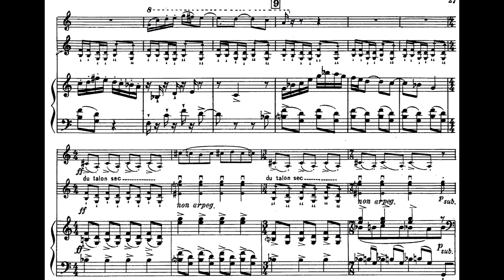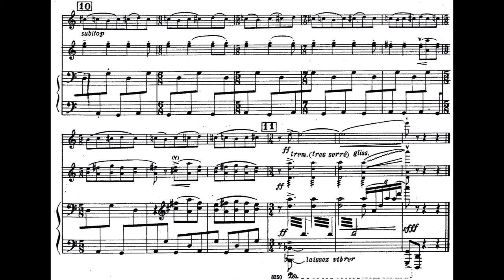L'Histoire Du Soldat (5.- Danse du Diable) Stravinski Score Partition, Clarinete Violín et Piano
The work was premiered in Lausanne (Suisse) on 28 September 1918,
conducted by Ernest Ansermet.
The British conductor Edward Clark was a friend and champion of Stravinsky
and a former assistant conductor to Ansermet at the Ballets Russes.

Reducción de la obra historia de un solado de Stravinsky para trío: Clarinete, Violín y Piano.
Obra De Igor Stravinski Compuesta en 1917 a partir de un texto de su amigo Charles Ferdinand Ramuz.
Obra que se estrenó en Lausanne (Suiza) en 1918.